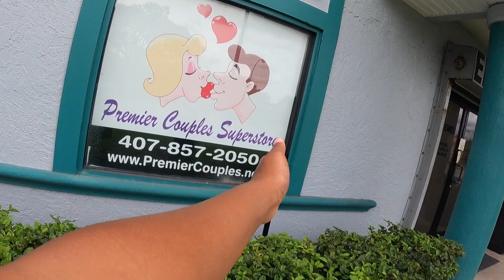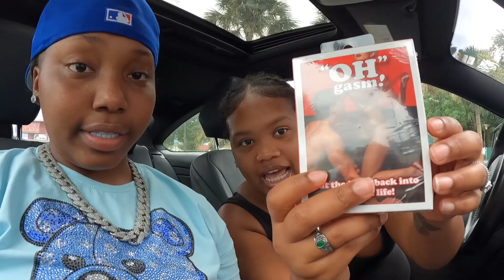I GAVE HER A SPECIAL DR!NK (SHE GOT 💦)